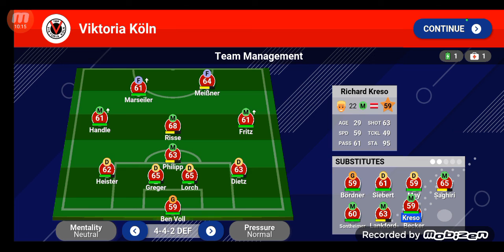(Top of the Table!) Victoria Köln career mode #5